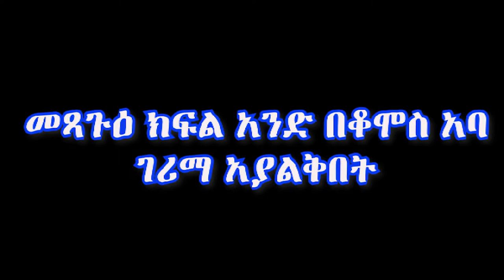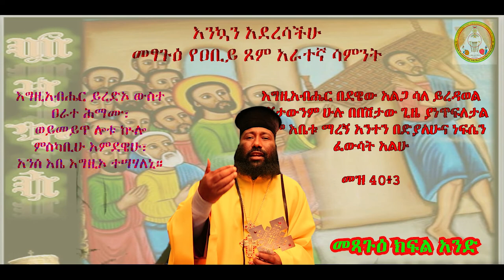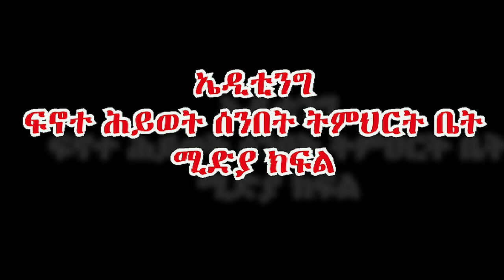መጻጉዕ ክፍል አንድ በቆሞስ አባ ገሪማ አያልቅበት